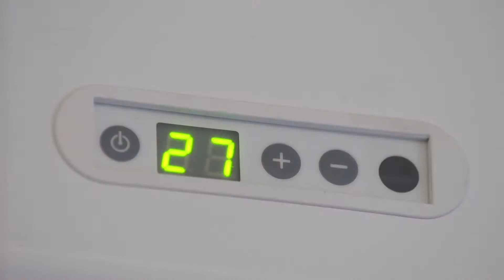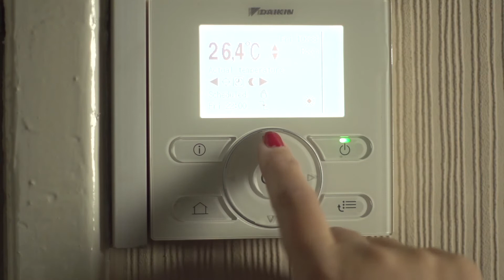Social Innovation nel Distribuzione Energia - Hitachi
Scopri come Hitachi sta contribuendo a fornire soluzioni più verdi e più efficienti per il riscaldamento domestico a Manchester (Regno Unito)